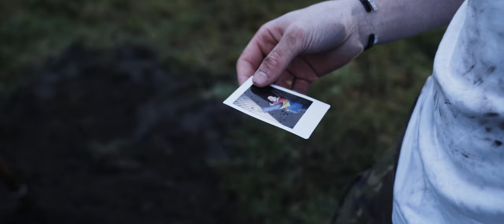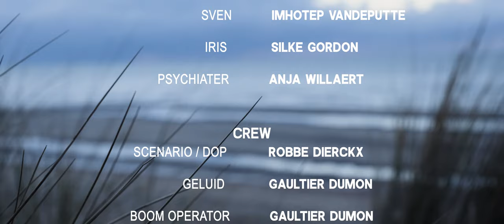THE MIDDLE OF NOWHERE - KORTFILM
Kortfilm gemaakt als eindwerk op de Stedelijke Academie voor Schone Kunsten, Brugge.

CAST:

DAVID - Michiel Zazulia
WOUTER - Leyton Knockaert
SVEN - Imhotep Vandeputte
IRIS - Silke Gordon

CREW:

DOP/ SCENARIO - Robbe Dierckx
MUZIEK - Naas Decoster
GELUID - Gaultier Dumon
Boom Operator - Gaultier Dumon
                            - Thiemen Braems
Drone Operator - Imhotep Vandeputte